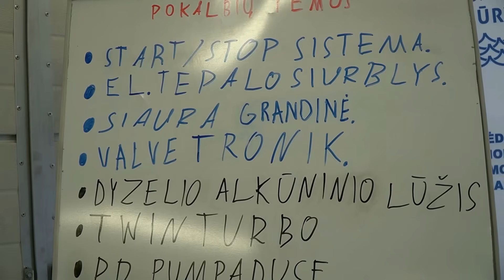Klaipeda Technologijų Mokymo Centras - seminaras 1 dalis (MOTO GURIS)